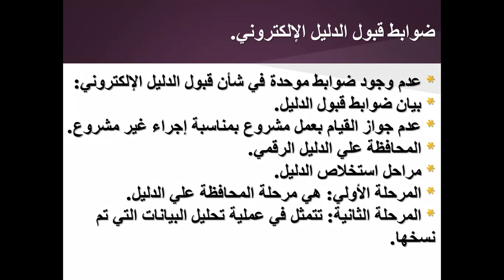اللقاء الثاني - الجزء الثاني من الدليل الجنائي الإلكتروني